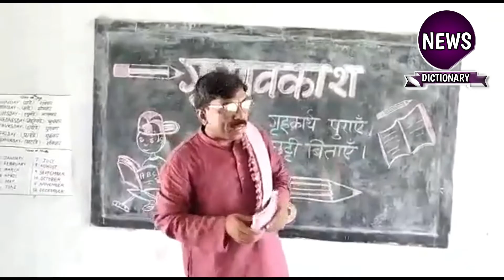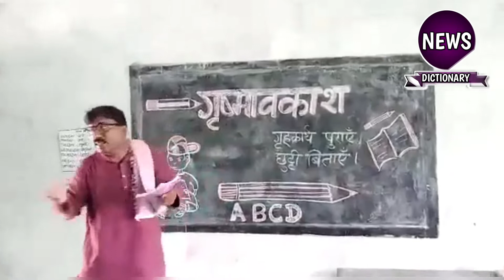Bihar : समस्तीपुर के अध्यापक के पढ़ाने का तरीका आपको चौंका देगा l Bihar Teacher Viral Video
Bihar Singer Teacher, Samastipur, Bihar, Baidhyanath Rajak, Teacher, Bihar teacher singing